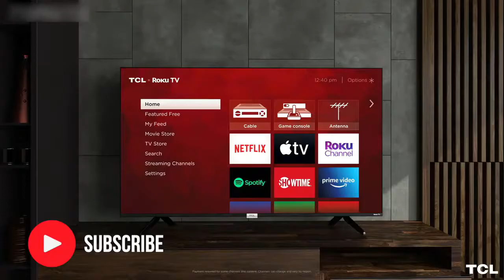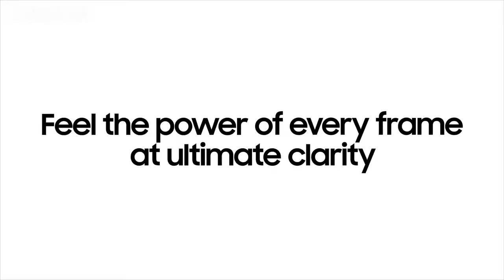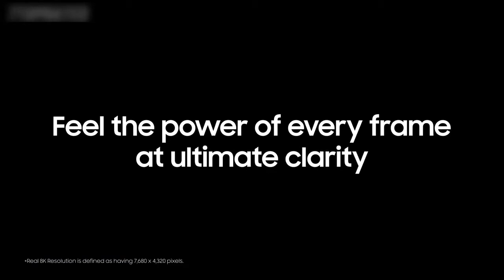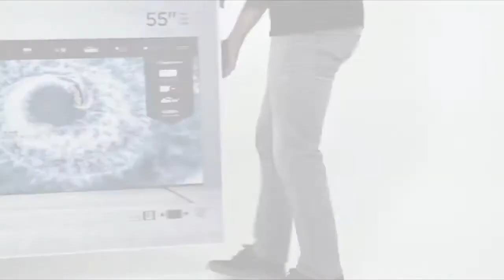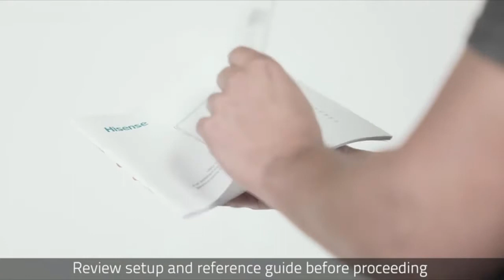Top 5 Best 75 Inch TV in 2021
In this video we shared top 5 best 75 inch TV.

5 ► Sony X950G 75 Inch
Amazon US
4 ► TCL 75-inch 6-Series
Amazon US
3 ► SAMSUNG QLED Q950T Series
Amazon US
2 ► LG Alexa BuiltIn NanoCell 90 Series
Amazon US
1 ► Hisense 75-Inch Class H8
Amazon US : Hisense 75-Inch Class H8

best 75 inch tv australia review,
best 75 inch tv budget,
best budget 75 inch tv 2021,
best budget 75 inch tv 2020,
best buy vizio 75 inch tv,
best 75 inch tv canada,
best cheap 75 inch tv,
cheap and best 75 inch tv in india,
best 75 inch tv deals right now,
best 75 inch tv deals uk,
best 75 inch tv deals today,
best 75 inch tv for gaming